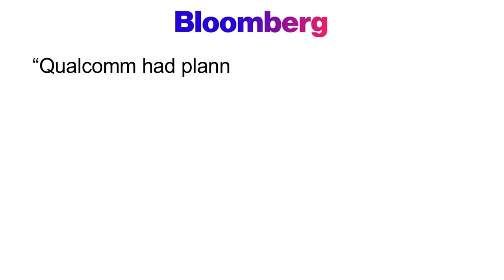iPhone 15 to Miss Out on Apple's in-House 5G Modem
If you're looking to get a bit of a early jump on the 5G revolution, you're out of luck. According to 9to5Mac, the iPhone 15 will not be able to take advantage of Apple's in-house 5G modem, which means that it won't be able to use 5G services when they become available later this year.

This news comes as a bit of a surprise, as the iPhone 15 was recently announced as the first phone to support 5G. However, it's likely that this will change in the future as Apple updates its 5G modem. If you're looking to get a head start on the 5G revolution, you'll want to consider investing in an iPhone that is capable of.